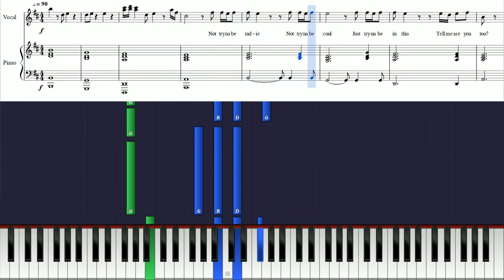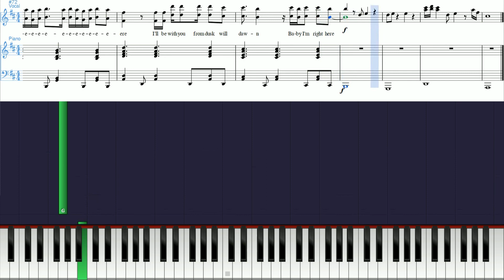ZAYN ft. Sia - Dusk Till Dawn - Piano Tutorial w/ Sheets (Instrumental)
Learn to play my sheets (and many others songs) on Pianu! Pianu is a website that makes playing the piano fun. Hook up your keyboard to your computer(or play using your touchscreen/computer keyboard) and learn to play your favorite songs step by step. or you can even learn some of the basics, like reading sheet music or learning chords (: Some stuff is free, other things require a membership. Also, they DO take requests!

Hope you enjoyed this video!  Thanks a million and one for watching. x.x